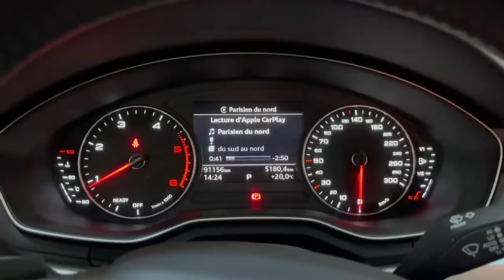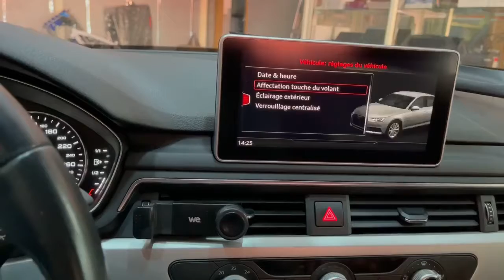Installation d’un mmi navigation plus original audi full activation et ampli sono sur une A4 2017